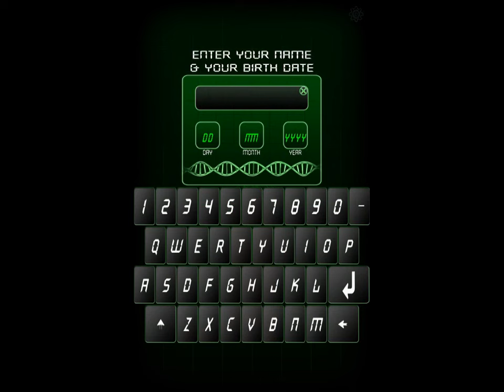Fingerprint Scanning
"Fingerprint Scanning" is a fingerprint scan simulation that gives you your abilities (Social, Work, Health, Love and Money) for the day.

Available for FREE on Smartphone and Tablet!